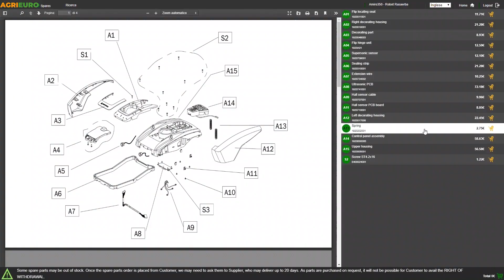Lavapavimenti lavasciuga AgriEuro U.T. LP-350-E elettrica - Lava pavimenti: montaggio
Come montare Lavapavimenti lavasciuga AgriEuro U.T. LP-350-E elettrica - Lava pavimenti?

La macchina lavasciuga pavimenti AgriEuro U.T. LP-350-E è stata progettata per il trattamento di superfici piane mediante il lavaggio e successivo processo di asciugatura dell'acqua di lavaggio. La struttura portante della macchina è costituita da un telaio in acciaio, cosi da evitare problemi di ossidazione che potrebbero compromettere l'affidabilità della macchina stessa. La facilità di manovra, la silenziosità, l'immediata asciugatura permettono di lavorare in sicurezza anche in presenza di passaggio di persone durante l'orario di apertura dell'esercizio.

All'avanzare della macchina la spazzola posteriore (squeegee), a contatto con il pavimento raccoglie l'acqua che contemporaneamente viene aspirata e convogliata nel serbatoio recupero. La macchina è dotata di spazzola rotante che aiutata dall'acqua e dal detergente ha il compito di lavare le superfici.

Il sistema di alimentazione è fornito dalla rete tramite un cavo lungo 10 metri, alimentando tutte le parti della macchina e i comandi elettrici.

Ideale per la pulizia di pavimenti di piccole e medie dimensioni, fino a 1750 mq., specialmente se ingombri con persone o mobilio, quali: centri benessere, ambulatori e ambienti medici in genere, palestre, negozi, officine, punti vendita in generale.

Macchinario facilmente richiudibile per rimessaggio.

Perché scegliere la spazzola a disco?

prolungata azione meccanica delle setole sulla superficie, adatta per sporchi persistenti;
la speciale inclinazione del corpo lavante permette un effetto trascinante equilibrato e bilanciato della macchina, favorendo la manovrabilità;
permette il lavaggio completo anche a ridosso delle pareti;
gruppo di lavaggio più basso alle estremità per penetrare sotto gli scaffali
Grande efficacia di pulizia grazie all'innovativa spazzola rotante che rimuove lo sporco in profondità senza essere aggressiva e senza lasciare aloni